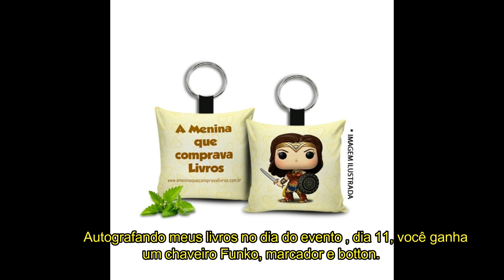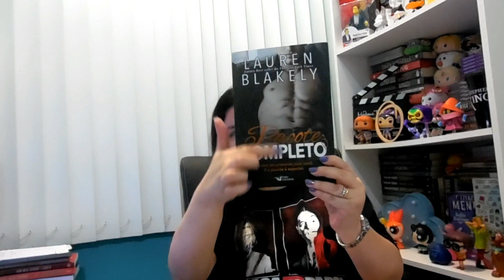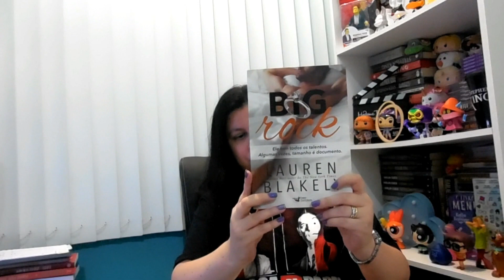PACOTE COMPLETO I RESENHA + ESPECIAL LAUREN BLAKELY NO BRASIL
Para adquirir os livros de Lauren Blakely na Amazon, compre pelos links abaixo e contribua para os envios de sorteios do blog:

* Bem safado
* Pacote Completo
* Big Rock
* Mister O

Título Original: Full Package
Título no Brasil: Pacote Completo
Autora: Lauren Blakely
Editora Faro Editorial
Próximos eventos que participarei:

* Dia 5 de agosto - mediação Bate-papo da Tessa Dare na Saraiva do Botafogo Praia Shopping

*Dia 7 de agosto - mediação bate-papo com Lauren Blakely na Livraria da Travessa do Barra Shopping

* Dia 11 de agosto - Bienal de São Paulo
Estande The GIft Box - de 11h às 13h - tarde de autógrafos -assinarei meus 2 livros, não há evento aberto na fanpage, qualquer dúvida me avisem.

* Dia 25 de agosto - evento de aniversário de 8 anos do blog A Menina que Comprava Livros - Livraria da Travessa Shopping Leblon às 16h ( evento a ser aberto no Facebook , sigam a fanpage)

Para comprar meus livros:

Lojinha da Menina
* O Livro da Menina ou Blogueiras.com
( Comprando diretamente comigo você receberá os exemplares autografados com marcador e botton)

Se preferir pode comprar O Livro da Menina na Amazon